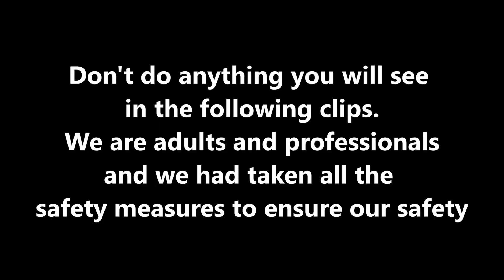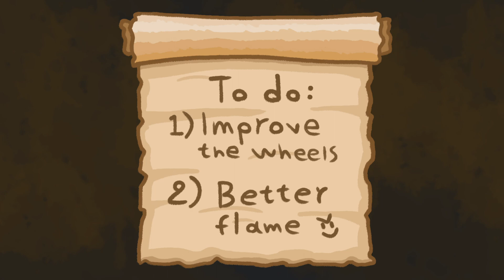Youtube DELETED my Video, so I'm Taking Revenge...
in my next video, the fight is on !

Deleted video: (coming soon)

Music in the video:
Russian-Dance-Tchaikovsky
Lisa the painful - 1 War Season

Timestamps:
0:00 Intro
0:24 The plan
1:19 Making the robot
2:28 Test Drive
2:58 Upgrading the robot
3:16 Fireee
4:07 Outro